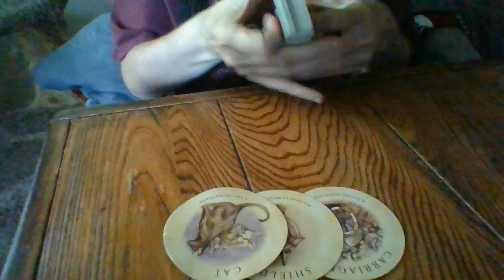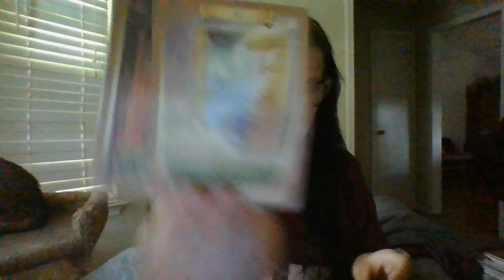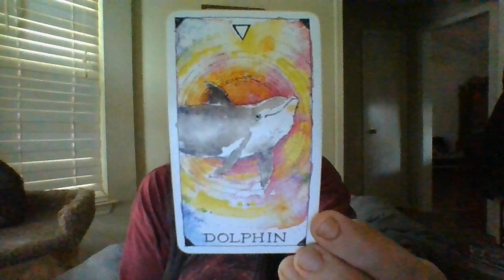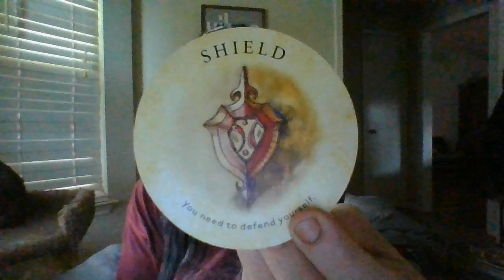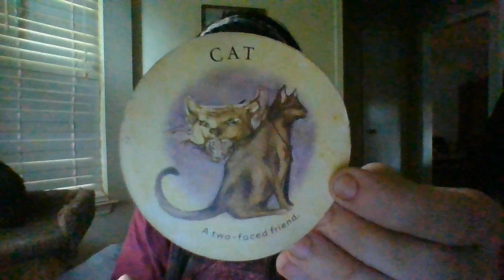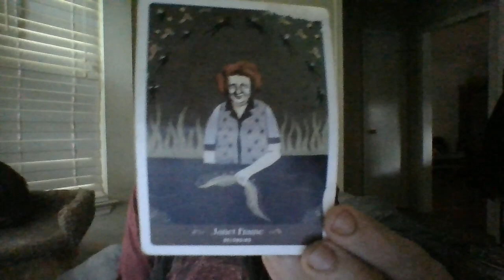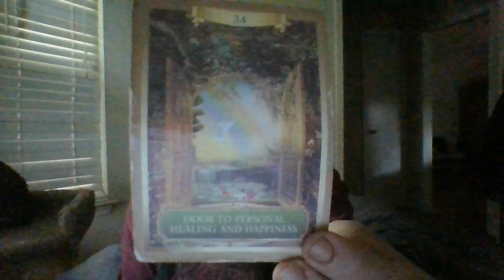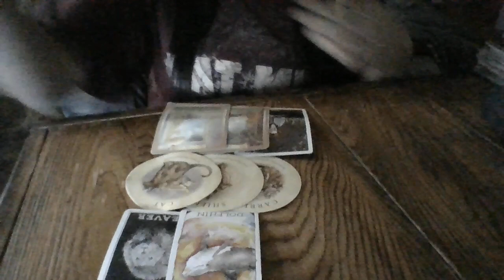TAURUS- ORACLE CARD READING- AUGUST 22